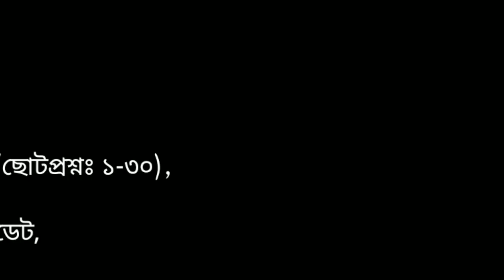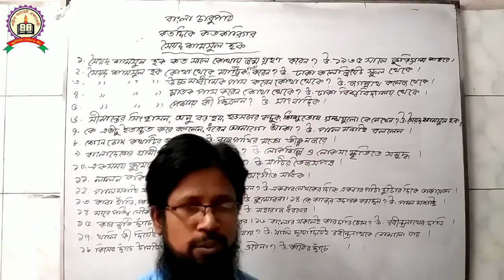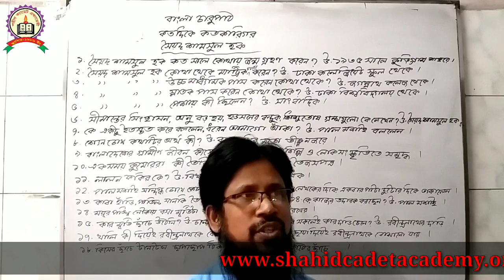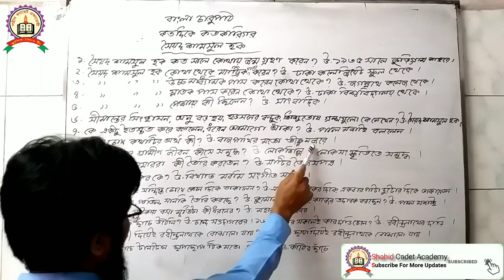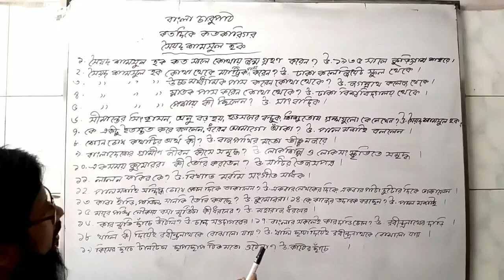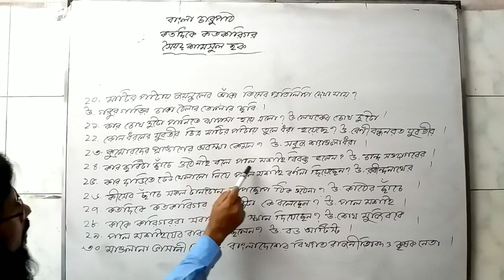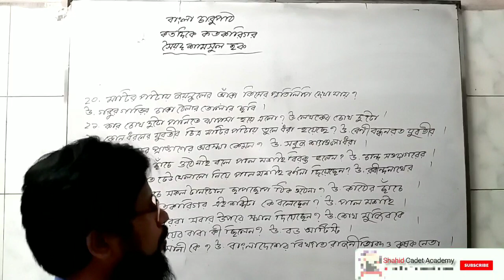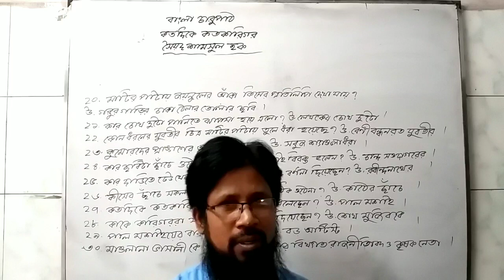বাংলা ১ম/কত দিকে কত কারিগর(ছোটপ্রশ্ন:১-৩০)/পার্ট-১৯/ক্যাডেট ব্যাচ/মোর্তুজা স্যার/১৯-৭